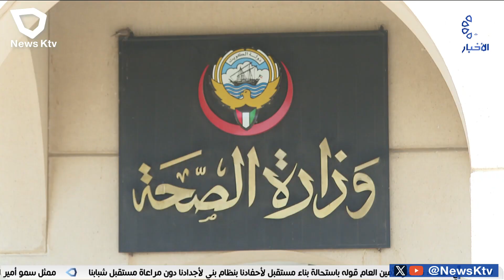برنامج / متابعات إخبارية